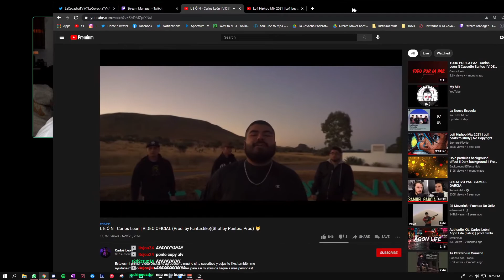El Sharliii me confunden con El Babo de Cartel de Santa La COvacha Podcast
La Covacha Podcast es la plataforma donde tus streamers, jugadores, y todos envueltos en el mundo del gaming y los esports, se reunen para platicar en una charla entre amigos mientras conocemos al invitado mas a fondo y creamos dinamicas para nuestro chat en vivo!

Todos los podcasts son grabados en vivo los viernes en punto de las 7PM hora CDMX, en el canal de Twitch